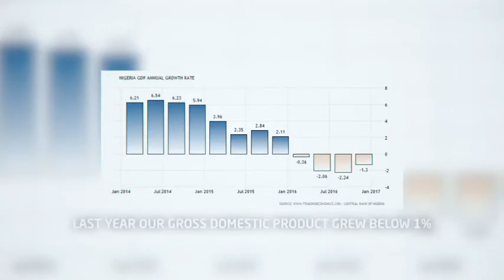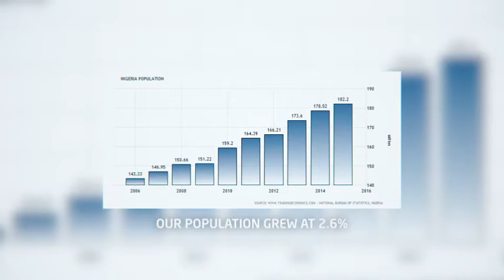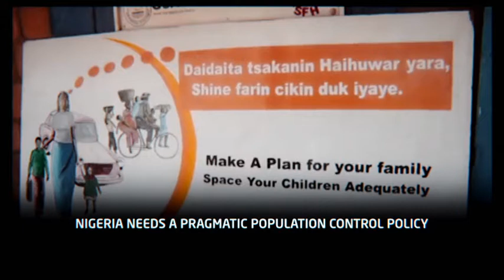Sen Ben Murray - Bruce Common Sense Series 139